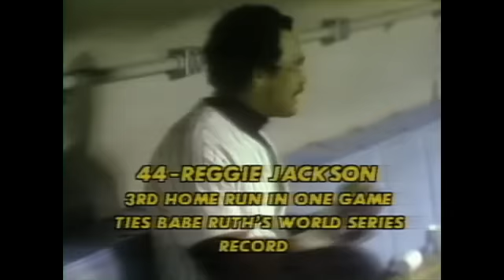Reggie Jackson World Series 1977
The great Howard Cosell Makes The Call!
(property of MLB.com)